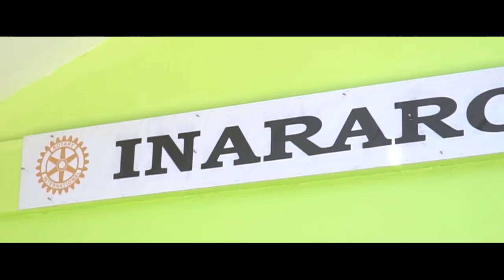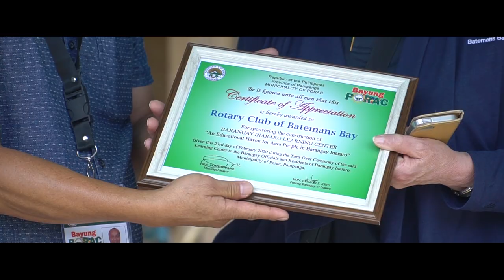ROTARY INTERNATIONAL DISTRICT GRANT PRE-SCHOOL PROJECT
On April 22, 2019, a 6.1 magnitude earthquake struck the island of Luzon in the Philippines, leaving at least 18 dead, 3 missing and injuring at least 256 others. Despite the fact that the epicenter was in Zambales, most of the damage to infrastructure occurred in the neighboring province of Pampanga, which suffered damage to 29 buildings and structures. Among them was a school in Barangay Inararo in Porac Pampanga, Philippines.

With the help and cooperation of RC Batemans Bay NSW Australia, RC Kishiwada East Japan and with the generous donations from friends of Rotary, with the assistance of the local community and our cooperating agency Republic Central Colleges we were able to construct a brand new school building for the indigenous people of the community called Aetas.

On February 25, 2020 after almost eight months of diligent work and with the support of the local community, we were able to turn-over the district grant project fittingly called "Inararo Learning Center" It will cater to kids 5 to 7 years old and is proposed to accommodate upper grade school in the not so distant future.

Mabuhay At Maraming Salamat Po from The Rotary Club of Intramuros!